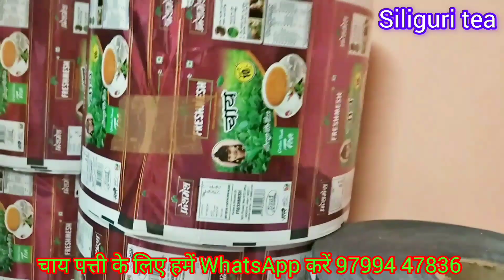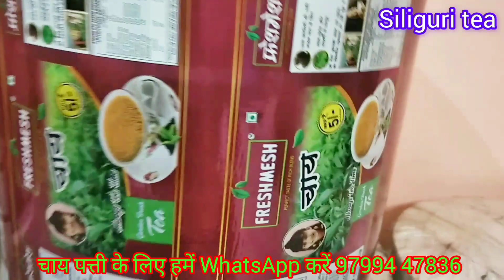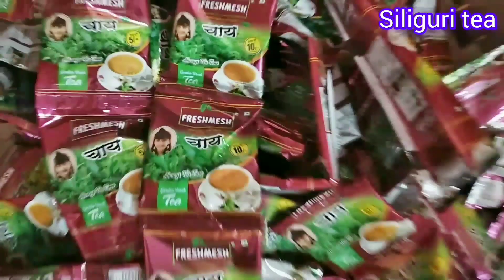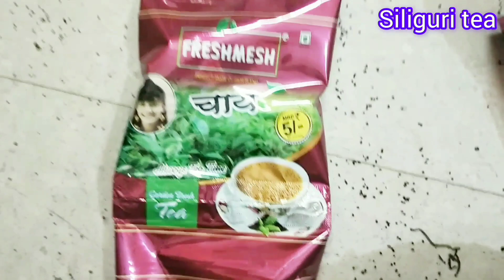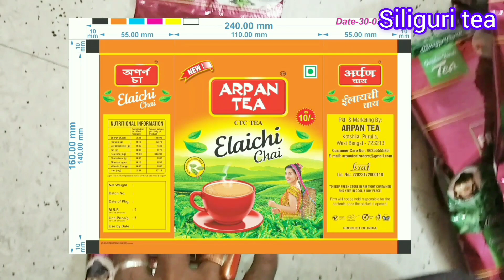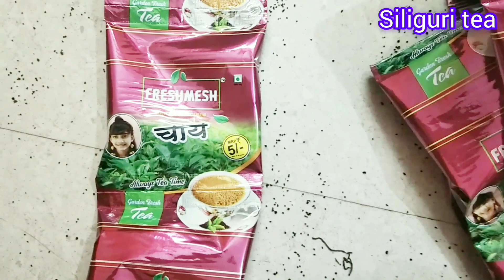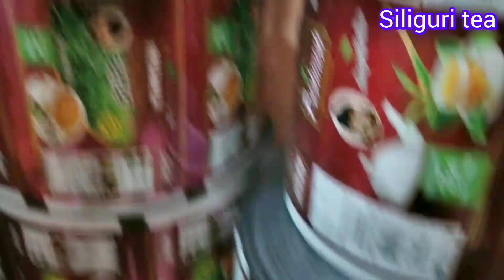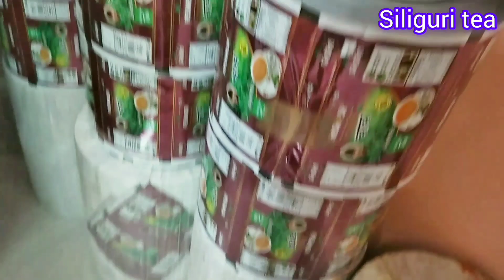HOW TO MAKE TEA POUCH,मिनिमम kantity पूरी जानकारी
नमस्ते दोस्तों, मेरा नाम मनोज, फ्रेस टी सिलीगुड़ी में आपका स्वागत है

चाय की पत्तियों डायरेक्ट सिलीगुड़ी फैक्ट्री से
taaja Chai Ki secret Blend janne ke liye fresh chai ko WhatsApp Karen

होटल टी अब सिलीगुड़ी फैक्ट्री में आपका घर बैठे sample order kare  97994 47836
doston kaun si chai Hotel ke liye kharidne chahie aur kaun si chai Ghar Ke Liye kharidne chahie Sara detail jaane vistar se Fresh chai ko call Karen Sidha Siliguri tea holsaler me

🙏ttps://youtu.be/bF_a7RMbvAc?si=l7GVbeknOHtTlAHW